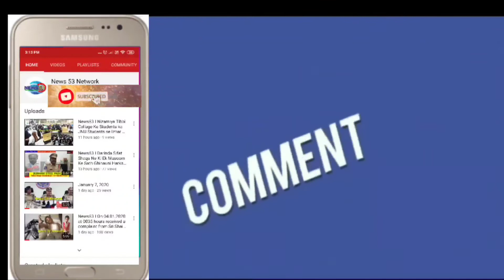News53| sot BHONGIR ZONE, rachakonda – Seized 294 kGS OF GANJA (NARCOTIC SUBSTANCE), TWO CARS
P R E S S   NOTE

FOUR drug peddlers nabbed by sot BHONGIR ZONE, rachakonda – Seized 294 kGS OF GANJA (NARCOTIC SUBSTANCE), TWO CARS, MOBILE PHONES- 02 NOS, NET CASH RS.8500/-from their possessionALL worth Rs. 43,85,000/-

On 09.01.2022 at afternoon hours, acting on specific information, the sleuths of Special Operations Team (SOT), Bhongir Zone along with Ramannapet police apprehended four interstate drug peddlers viz., 1) Vadthyavath Tirupathi 2) Vadthyavath Kalyan, 3) Panchavath Ravinder @ Ravi and 4) PathlavathManktha and seized (294) Kgs of Ganja, Mahindra Marazzo, Swift Dzire car and Two Mobile Phones and Net Cash Rs. 8,500/- all worth Rs. 43,85,000/- from their possession.

Cr. No. 05/2022 U/sec. 8 (c) r/w 20 (b) (ii) (c) of ndps amendment act 2001 OF ramannapet pS of rachakonda police commissionerate.

The details of the accused persons:-

1
Vadthyavath Tirupathi S/o Kista, age 27 yrs, Occ.  Painting, Caste.  ST (Lambada), R/o.  Bongloor, Ibrahimpatnam, N/o.  Kistampally Thanda, Vangoor Mandal, Nagar Kurnool District.(Organizer)

2
Pathlavath Manktha S/o Basha, age 25 yrs, Occ.  Auto Driver, Caste.  ST (Lambada), R/o.  Sagar complex, BN Reddy, Saroor Nagar Mandal, N/o.  Veeraboinapally, Dindi Mandal, Nalgonda District.

3
Panchavath Ravinder @ Ravi S/o Sarayu, age 24 yrs, Occ.  Cab Driver, Caste.  ST (Lambada), R/o. Bupesh Nagar, Hasthinapuram, LB Nagar, N/o.  Veeraboinapally, Dindi mandal, Nalgonda District.(Piloting the Transport Vehicle)

4
Vadthyavath Kalyan S/o Kista, age 19 yrs, Occ.  Student, Caste.  ST (Lambada), R/o.  Bongloor, Ibrahimpatnam, N/o.  kistampally Thanda, Vangoor Mandal, Nagar Kurnool District. (Piloting the Transport Vehicle)

5
Butchi Babu @ Babuji R/o. Dharakonda, Andhra Pradesh (Mediator / Supplier & Absconding)

6
Karam Surendra Dora S/o. Subbarao Dora, R/o. HNo. 5-7, Munijidigula, Rampachodavaram, B. Velamalakota, East Godawari, Andhra Pradesh (Supplier & Absconding)

SEIZED MATERIAL:

1.     Ganja – (294) KGs,
2.     Net Cash Rs. 8,500/-
3.     Mahindra Marazzo transport vehicle Br. No. TS 07 UG 8017
4.     Maruthi Swift Dzire Car Br. No. TS 07 UE 9273
5.     Mobile Phones – (02) Nos

Total worth of seized property is Rs.43,85,000/- (Rupees Forty-Three Lakhs Eighty-Five Thousand only)

MAKAR SANKRANTI KITE FESTIVAL IMPORTANT MESSAGE CAREFULLY

CHINESE MANJA MEDIPALLY TWO PERSON ARREST RACHAKONDA POLICE COMMISSIONER